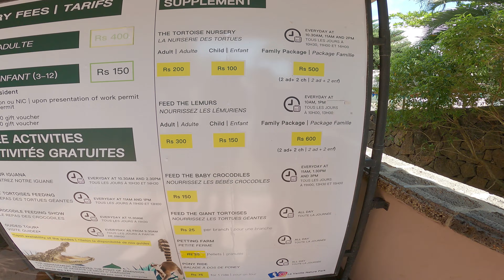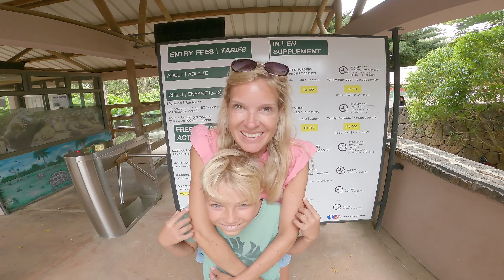Mauritius Vlog 6 😀 heute mal 🐵 nicht zu den 🐊 schönsten Stränden toller Familienausflug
Diesmal machen wir ein Vlog über Mauritius und dem Zoo La Vanille,

Falls ihr noch auf der Suche nach bequemen Schuhen seid, schaut euch gerne hier mal um.